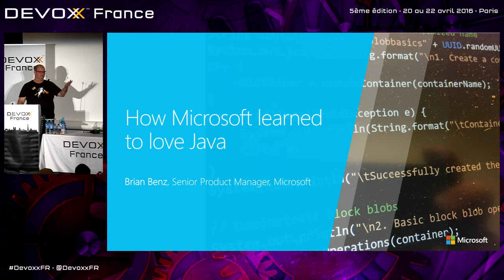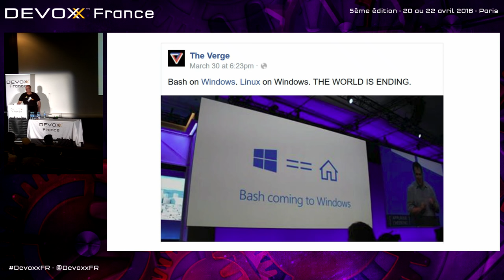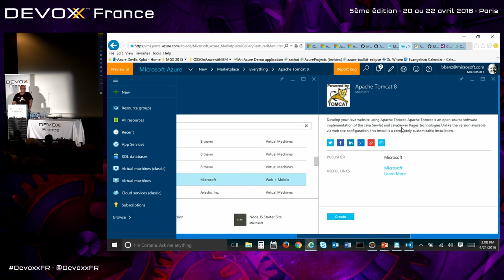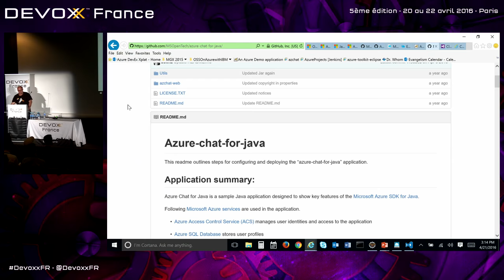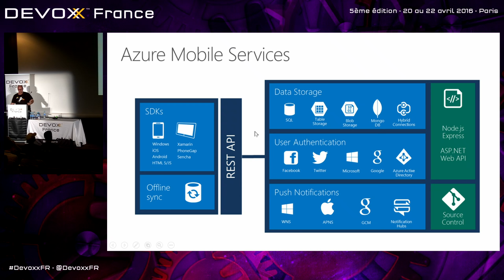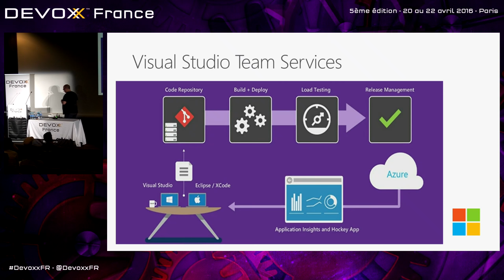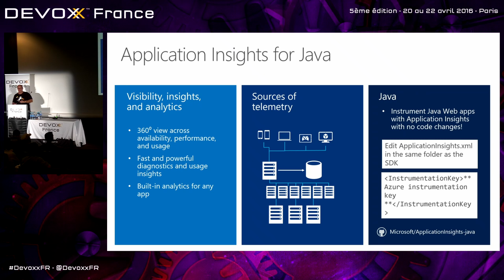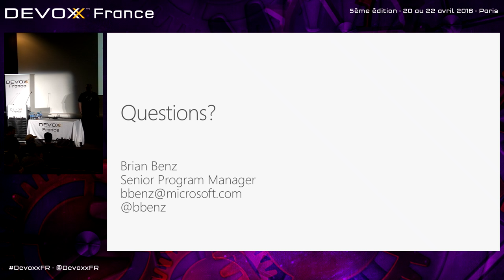How Microsoft learned to love Java (Brian Benz)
In this session we’ll tell you about Microsoft's journey from a product to a services company, and how Java is an important part of that journey. We'll also share some real-world examples using Microsoft’s open source SDKs on GitHub, and tools available for non-Microsoft developers, with a drill-down into our Java offerings and how they can enhance your Java applications.